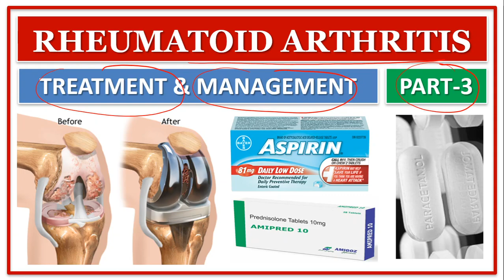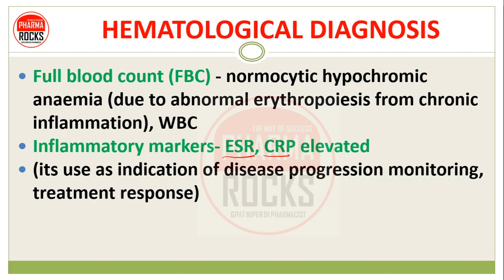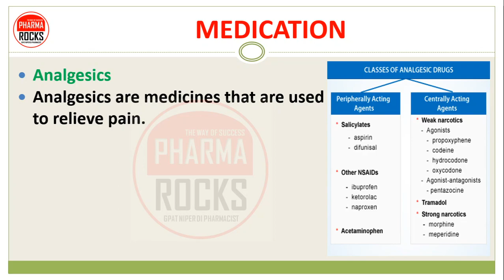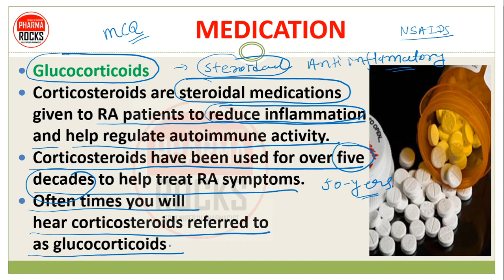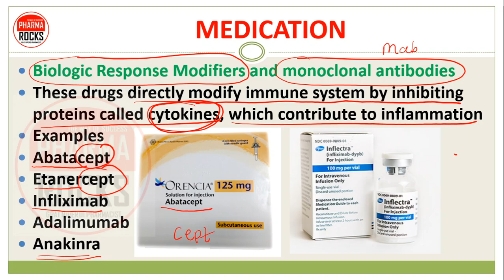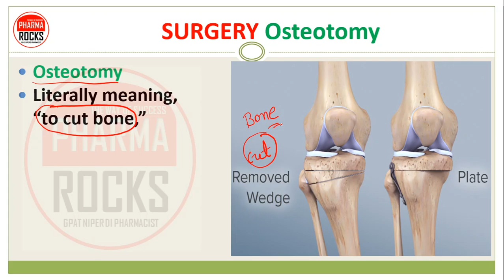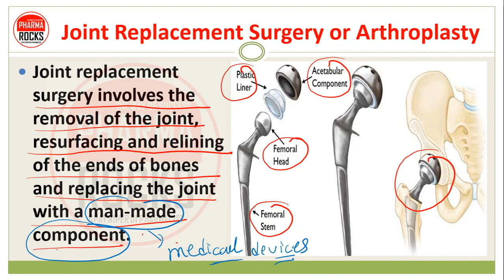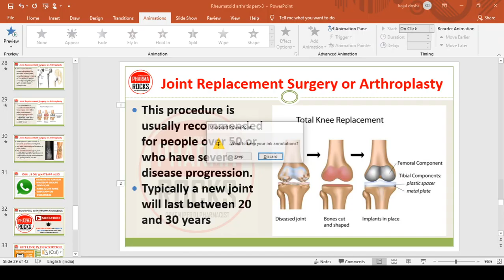RHEUMATOID ARTHRITIS | PART-3 | TREATMENT & MANAGEMENT | MEDICINE | THERAPY | SURGERY | DMARDS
👨🏼‍🏫 RHEUMATOID ARTHRITIS
👉🏻 Rheumatoid arthritis is a long-term autoimmune disorder that primarily affects joints.
👉🏻 It typically results in warm, swollen, and painful joints.
👉🏻  Rheumatoid arthritis is a chronic inflammatory disorder that can affect more than just your joints.
👉🏻 In some people, condition can damage a wide variety of body systems, including the skin, eyes, lungs, heart and blood vessels.
👉🏻 It is Also Autoimmune disorder

👨🏼‍🏫 LEARN FOLLOWING TOPICS IN DETAIL HERE
👉🏻 CAUSES
👉🏻 TYPES
👉🏻 SIGN & SYMPTOMS 🌡️
👉🏻 PREVENTION
👉🏻 DIAGNOSIS 🩺👩🏻‍⚕️
👉🏻 TREATMENT 💊💉
👉🏻 MANAGEMENT

📚 STUDY MATERIAL
👨🏼‍🏫 VIDEO LECTURE
📊 TEST SERIES

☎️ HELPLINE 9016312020